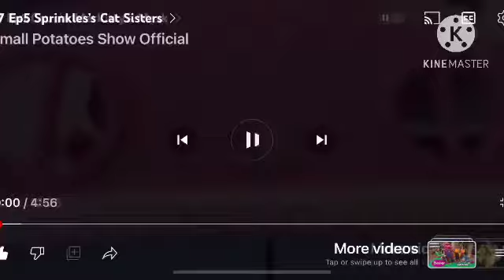S7 Ep1 It’s Summertime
It’s Summer, Gabby & Pandy Take Rainbow Puppy Gets an Outfit on the Beach.